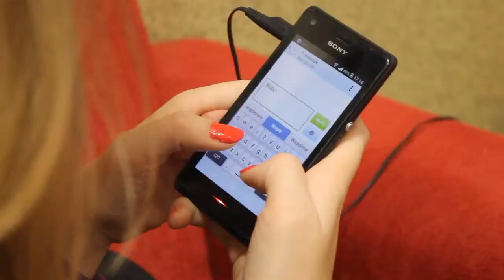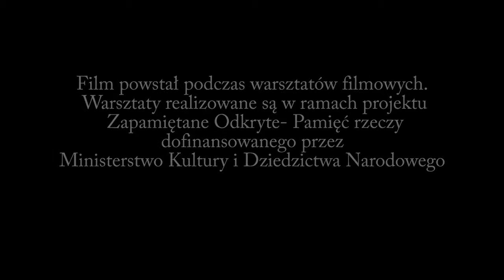Zapamiętane - Odkryte Pamięć Rzeczy - Poduszka